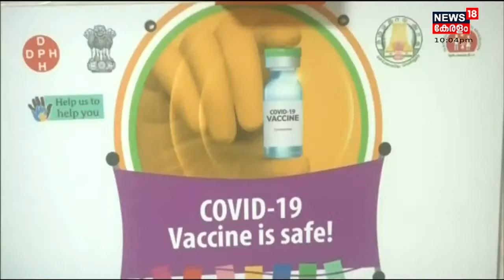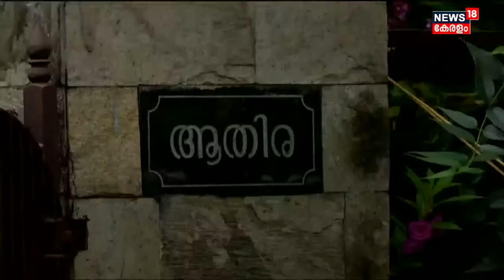Malayalam News @ 10 PM | പത്തു മണി വാർത്ത | 3rd November 2021